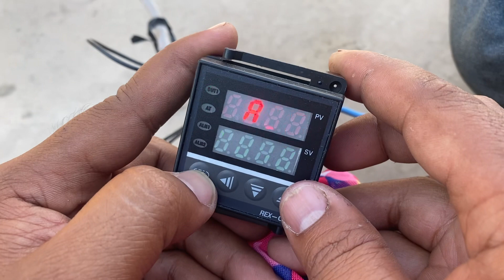What Is Temperature PV&SV ?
Hello, my name Nomola, this channel provides learning and sharing on how to maintain those machines that give you the right information and some videos also share on how it works the processes from the manufacturing plant. I hope you enjoy and learn something about this channel, paving contractor and manufacturer in jacksonville, Florida. this channel showcases videos of our works, see our asphalt crews in action; learn how an asphalt plant and paving operation works.